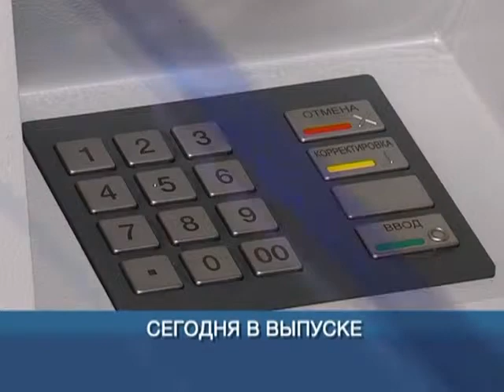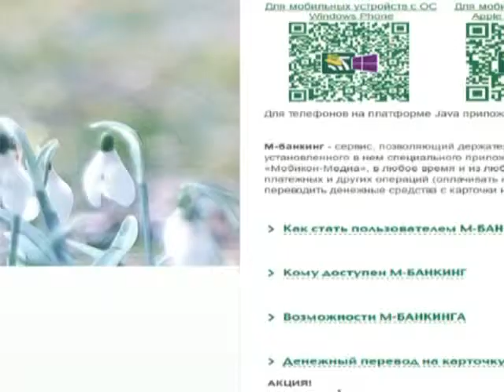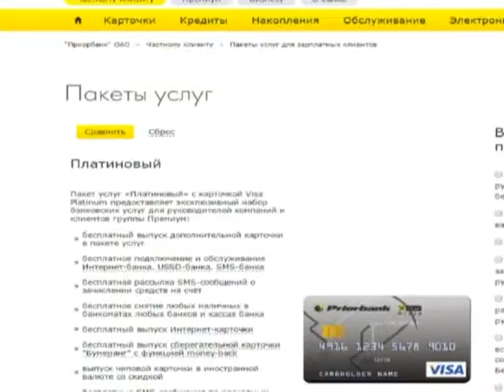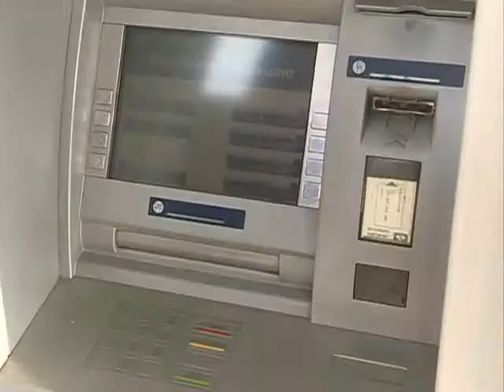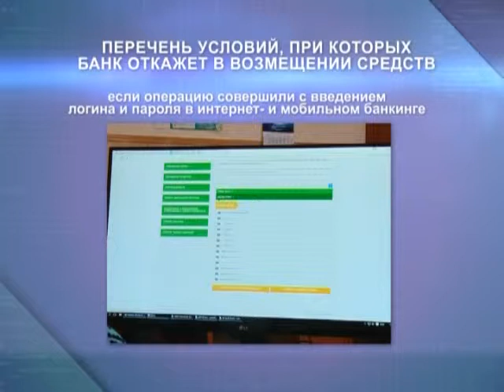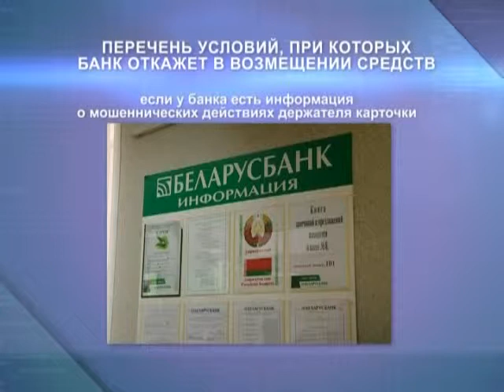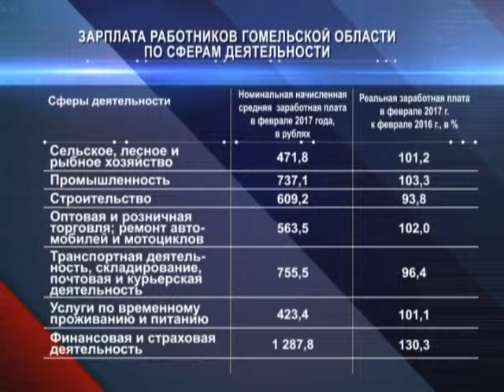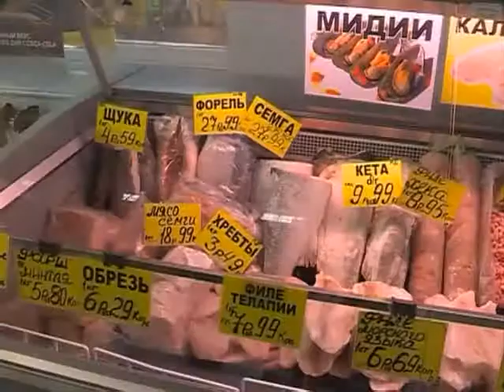ЭКОНОМИСЧЕСКОЕ ОБОЗРЕНИЕ 02 04 2017